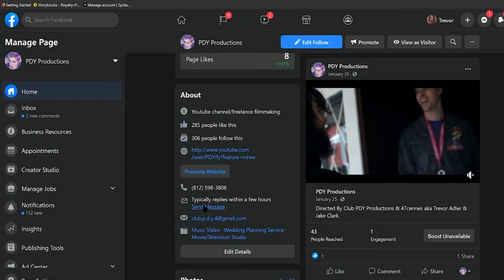Demo Reel 2020